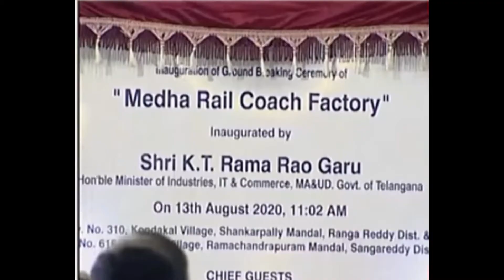Kollur - Kondakal developments and railway coach factory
This video about kollur-kondakal  developments and Railway coach factory bhoomi puja. Gated community flats in kollur, velimela, mokila